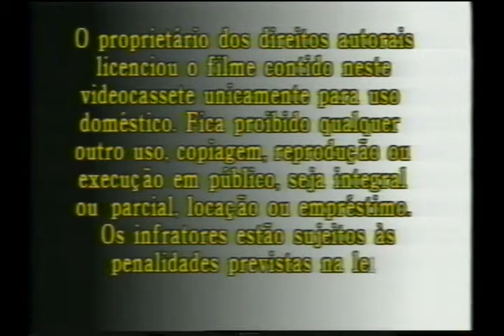Swing Home Vídeo/Arrow Film & Video (1991)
apple.
From the Brazilian release of Twin Cheeks